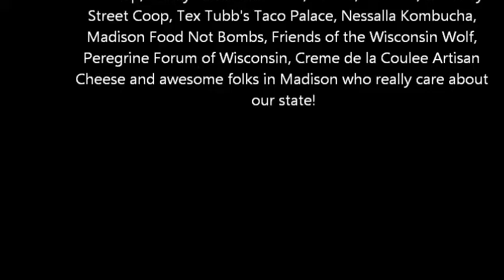Solidarity Singers at MAMA Event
This benefit was organized by MAMA, Madison Action for Mining Alternatives, a grassroots coalition of activists wishing to defend northern Wisconsin from unsafe mining operations.

Sponsored by: Wisconsin Network for Peace and Justice, Midwest Coalition Against Lethal Mining, Madison's General Membership Branch of the IWW, Alchemy Cafe, Lakeside Press, Ha Long Bay, Community Pharmacy, The Weary Traveler, Capitol City Tattoo, Mimosa Books, Rainbow Books, The Madison Infoshop, Family Farm Defenders, WORT, 89.9 FM, the Willy Street Coop, Tex Tubb's Taco Palace, Nessalla Kombucha, Madison Food Not Bombs, Friends of the Wisconsin Wolf, Peregrine Forum of Wisconsin, Creme de la Coulee Artisan Cheese and awesome folks in Madison who really care about our state